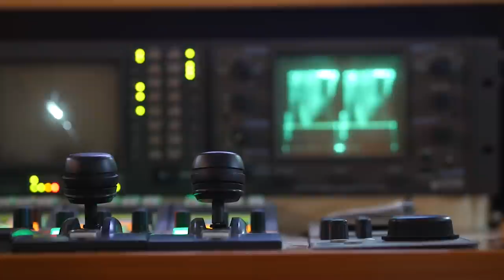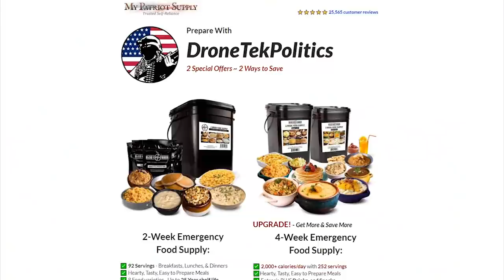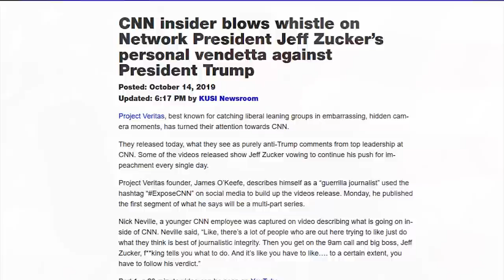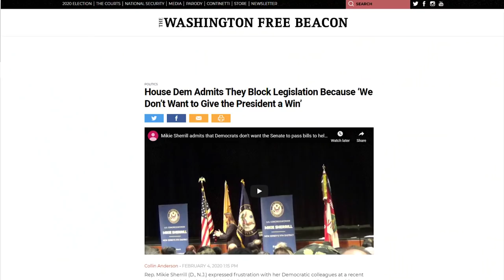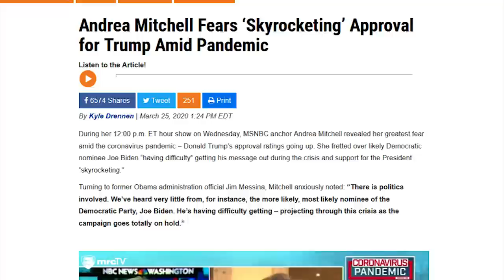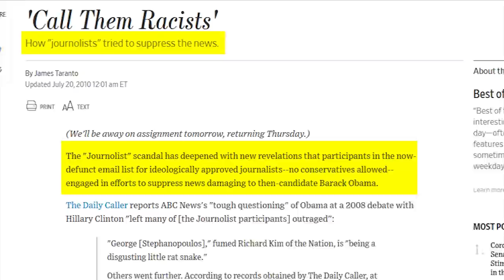LOL: CNN Claims They Aren't Rooting Against Trump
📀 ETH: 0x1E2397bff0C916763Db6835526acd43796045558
📀 BTC: 13dnHJyCaLFgzxXZLSSXhgbqAfioXHo33t
📀 LTC:  LRaNzJD6PmCR7FkqHTuSgiAYkE9GSKG8g8
📀 DASH: XasuQ2cSEuPRSnG47XyShcW9XvM1xh6Em8